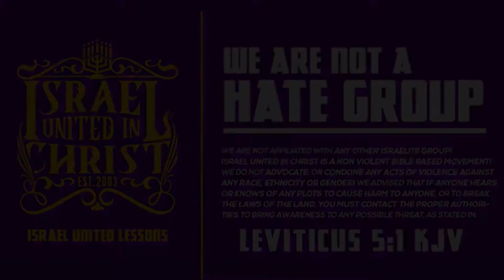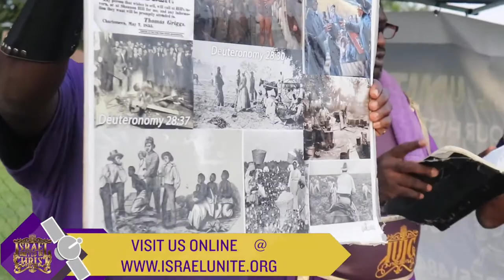IUIC | Dress Like A Woman